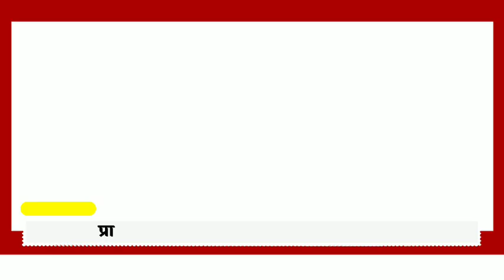धुळे जिल्हा प्राथमिक शिक्षक समन्वय समितीच्या वतीने विराट आक्रोश मोर्चाचे आयोजन